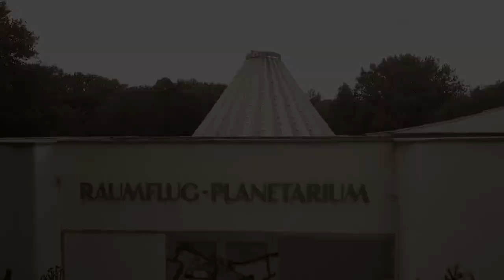Tafel 4 Planetarium - Abriss eines Denkmals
Januar 2018: Abriss des denkmalgeschützten Planetariums, da es durch das Hochwasser 2013 zu starke bauliche Mängel aufwies, das eine Sanierung nicht mehr möglich war.

Copyright: Silvio Kelz